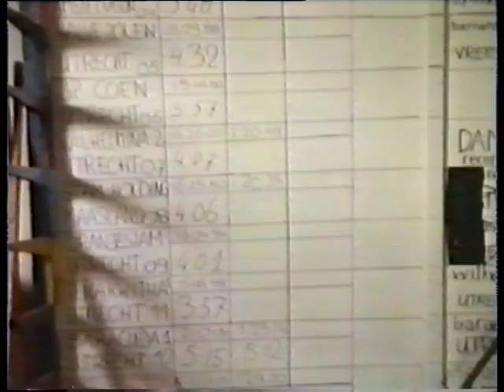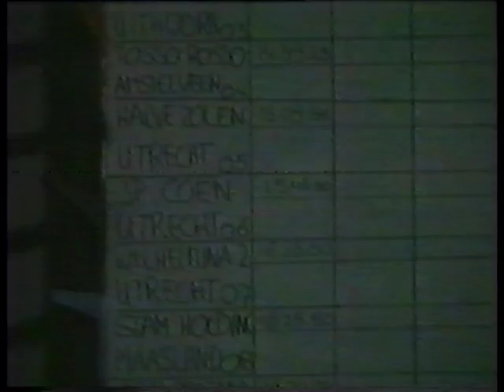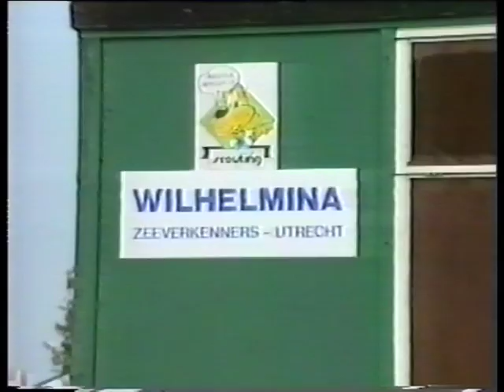MTC_1986_J_M_ Koppen_Tuinbouwstr1_3513EC_Utrecht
Video's van, voor en over de Wilhelminagroep